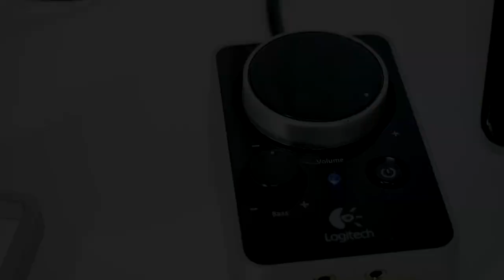How to remove Logitech Z4 a grill + subwoofer excursion bass test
How to remove Logitech Z4 a grill , take off + subwoofer excursion bass sound music test [no grill]. This is video guide how To easy way take off the grill from your Logitech Speaker System Z4 2.1, Logitech Z3e or Logitech x230, z523, X530, Z2300, Z623 or Z-5500 all this speakers grill mounted the same way. The Logitech 2.1 active PC audio stereo system is amazing cheap, but you get loud bass, for good price.

🇷🇺 Hазвание видео: Как снимать гриль от компьютерные колонки Logitech Z4 2.1 + сабвуфер тест экскурсионный бас

Logitech Z4 specifications:
- Speaker System Configuration 2.1-channel
- Amplification Type active
- Frequency Response 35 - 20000 Hz
- Audio System nominal Output Power (Total): 40w
- Satellite full range speaker driver 51 mm/ 2" inch + 2 passive radiators
- Subwoofer speaker driver with front 8-inch pressure driver